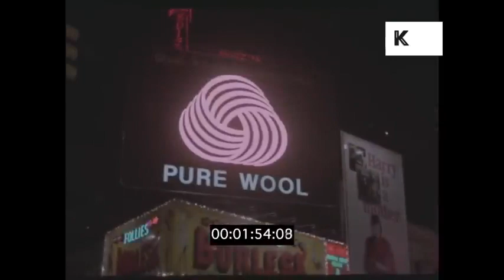New York City - 1970s